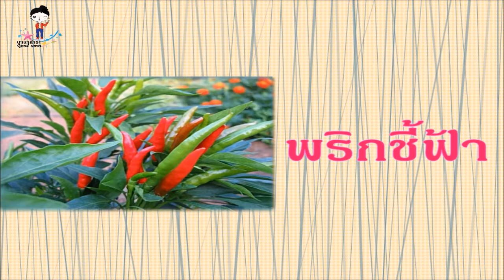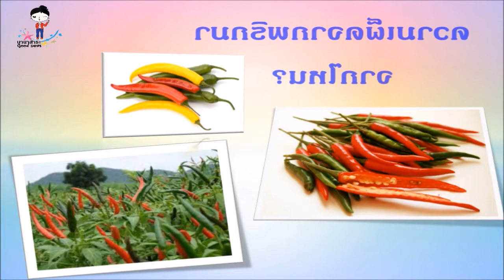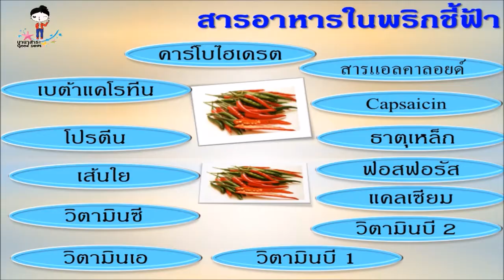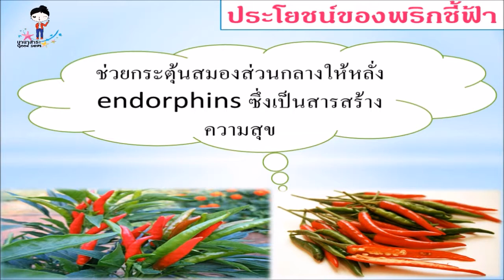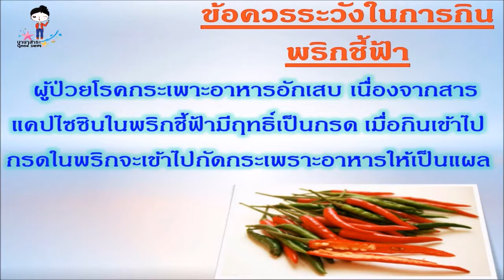คนชอบกินเผ็ดควรดูไว้ นี่คือประโยชน์ของพริกชี้ฟ้า ที่ดีต่อสุขภาพ ทำให้คนไม่กินเผ็ด ต้องอิจฉา แล้วคุณจ